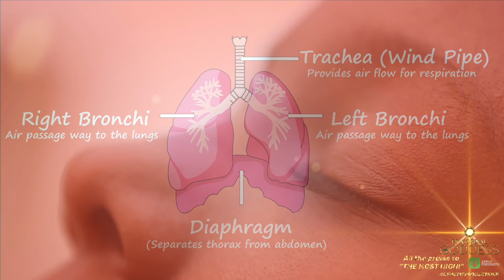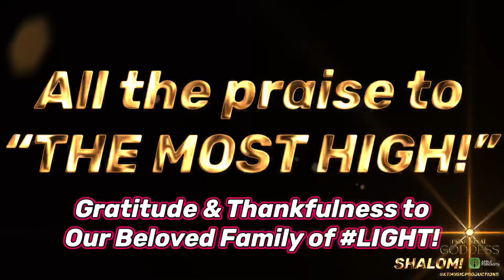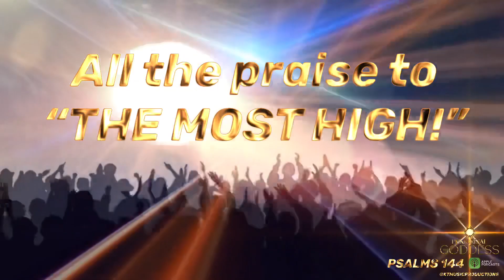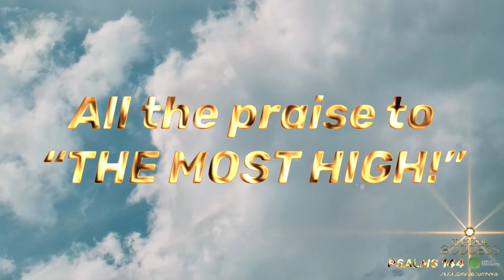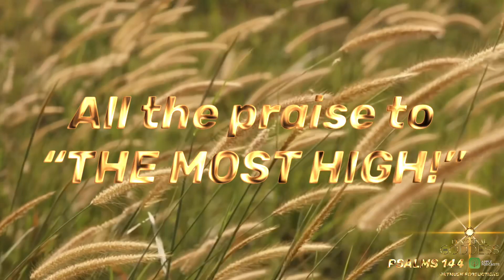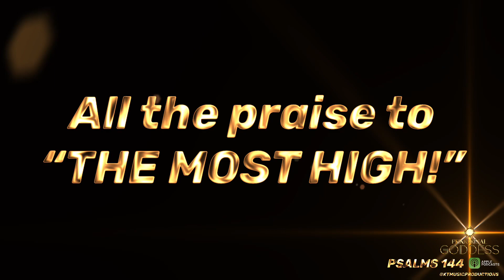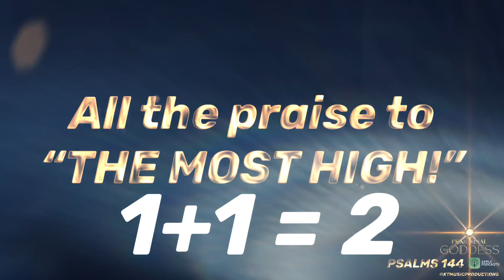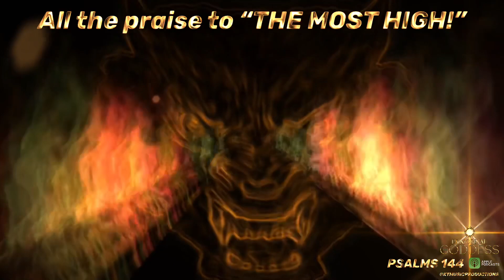💯”PSALMS 144” ©KTMUSICPRODUCTIONS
💯🕊✨YAHAWASHI YAHUSHA BERUK BLESS!
+ [ARTIST/PUBLIC SPEAKER] “PRIMORDIAL 👸🏽GODDESS”
©KTMUSICPRODUCTIONS